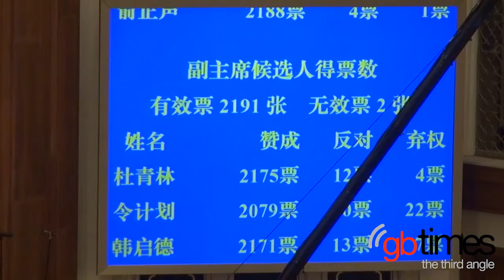CPPCC ELECTS NEW CHAIRMAN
China's top advisory body elects Yu Zhengsheng as its new Chairman. gbtimes' journalist David Keyton sits down for an exclusive interview with Lv Xinhua, the spokesperson of the CPPCC and they discuss the body's role and the path it could take in the